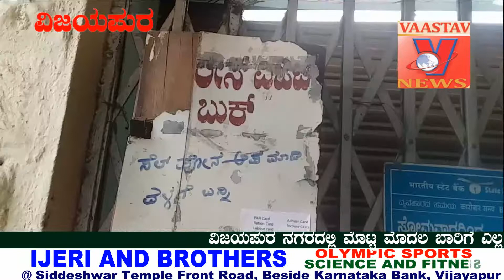ವಿಜಯಪುರದಲ್ಲಿ ಒಂದು ದಿನ ಬ್ಯಾಂಕ್ ಬಂದ್